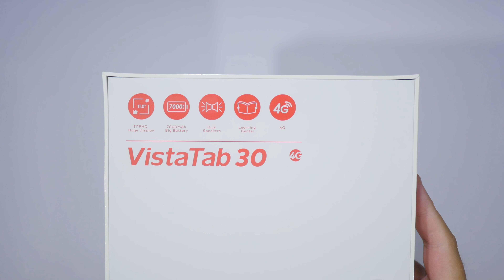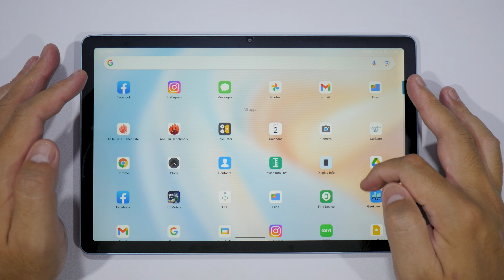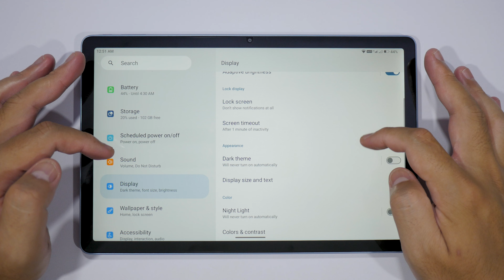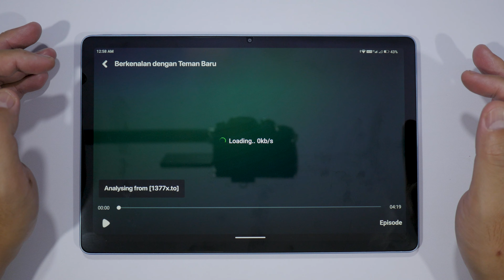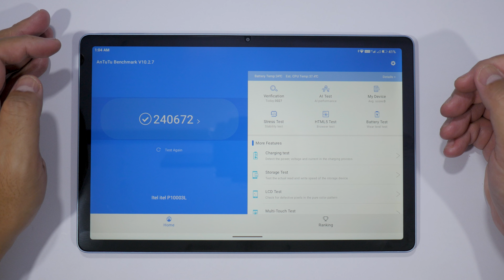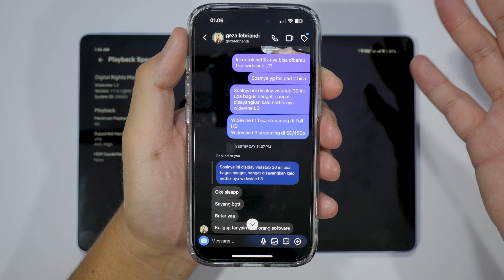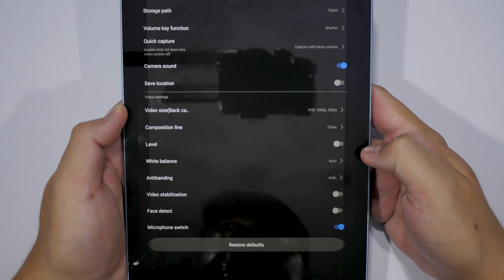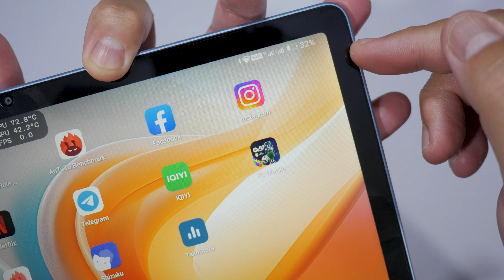CUMA 1.8 JUTAAN AJA!! UNBOXING ITEL VISTA TAB 30 | BANYAK FITUR MENARIK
ITEL VISTA TAB 30 BELI DISINI